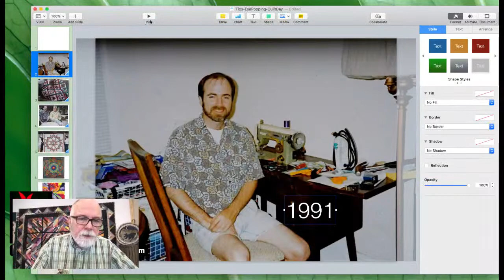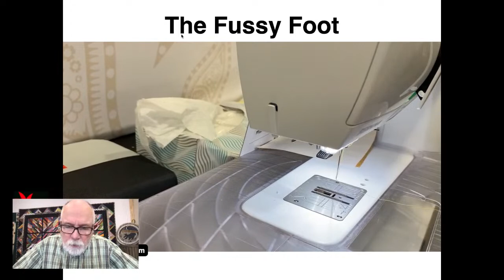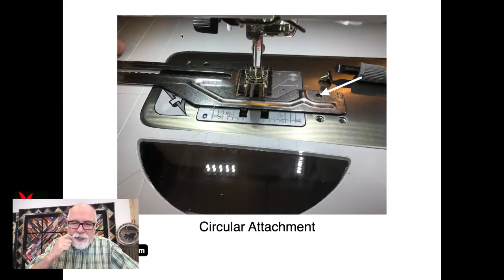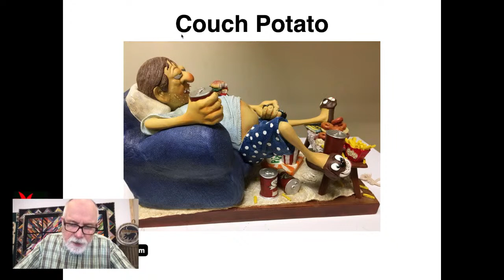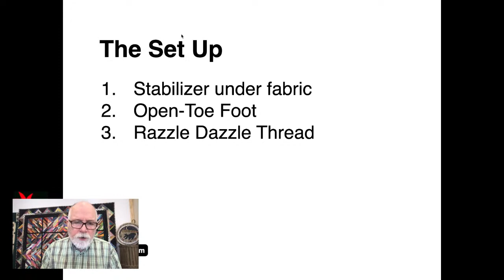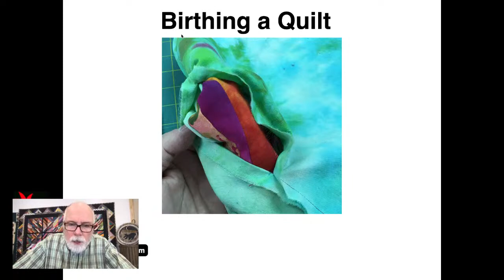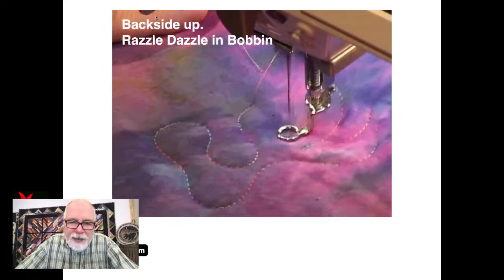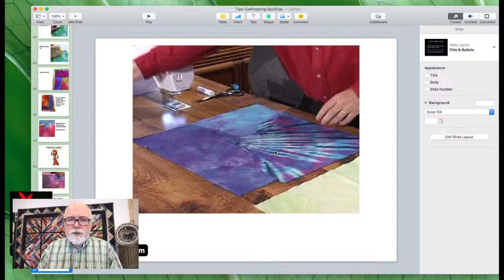Ricky Tims LIVE - Quilting Tips & Tricks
Here are quilting tips and tricks you need to know. Ricky wants these to be in every quilter's tool belt. Ricky is LIVE from the Mountain. With 2 decades of quilting experience, Ricky wants to give you techniques and shortcuts that make your quilting better and faster. What does he have in mind? This will be a fun and helpful broadcast. Be sure to join in the chat during the LIVE.